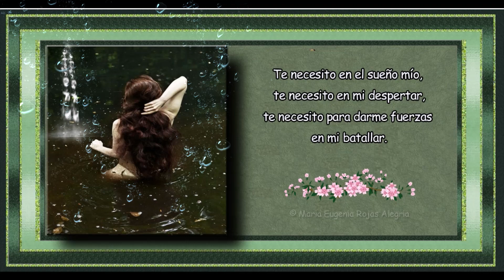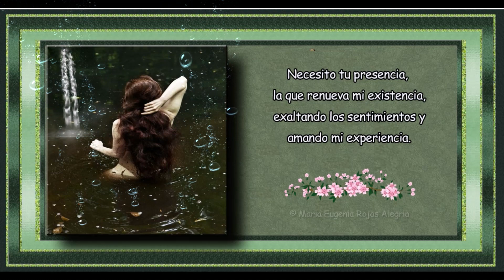💕 Te necesito - Poemas de amor 💕